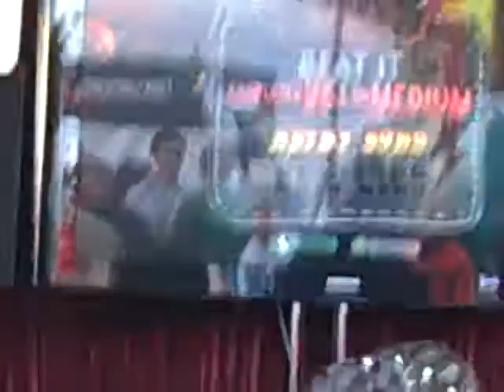Ricker at YouTube Live - Guitar Hero World Tour Demo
Ricker at YouTube Live - Guitar Hero World Tour Demo. Wrecking on Beat It.